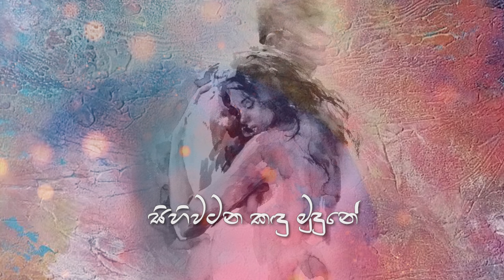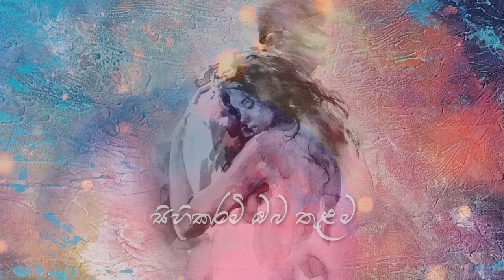Wankagiri Gamanak ( වංකගිරි ගමනක්‍ ) - Kalpana Kavindi | Gayashan Weerawansha [ Lyric Video ]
Vocals - Kalpana Kavindi | Gayashan Weerawansha
Lyrics - Ruhunuketha Dhammadewa Thero
Melody & Music - Tharindu Damsara
Music composition, mixing & mastering - Sanjula Himala
Motion video - Chameera J Hettiarachchi@3rd eye Cinema
Guitar arr - Kavin Harshana
Vocal recordings - Lahiru De Costa @ LAV studio

අහම්බෙන් හමුවුවත් විසිරෙන්න කල් ගණින
ආලයේ දින පොතකි පෑන් තුඩකින් අනින
අපේ යැයි හැගෙන මුත් තනි තනි ව පියමණින
වංක ගිරි ගමනක්‍ ය මග වෙනස් වෙන සැනින

සුසුම් පොදි සුළඟක් ව යයි පාව පාව
සිහිවටන කඳු මුදුනේ හිත ගාව ගාව
නුඹ සොයනු දැනුන මුත් නැවත යලි නාව
නුඹ පැමිණි දා ඉදන් මම හොයන මාව

වාරෙටත් මල් නේන වසන්තය ගාව
හැරීයන පියාපත් පෙරාතුව ආව
දේදුන්න මකෙද්දිත් පාට අපි ගෑව
සිහිකරමි ඔබ තුළ ම පෙර සිටිය ඈව